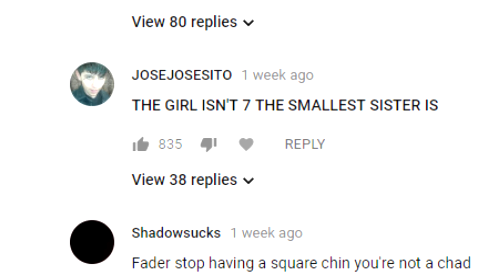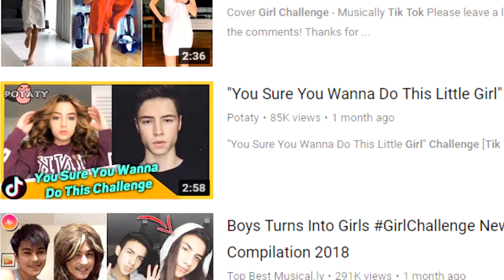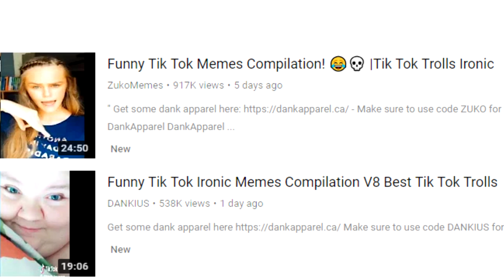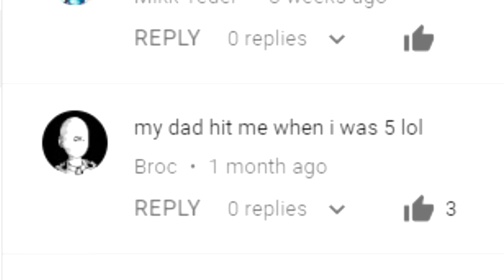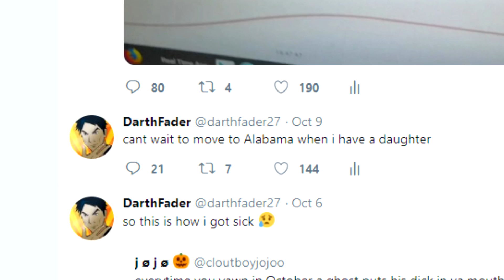Girls Turning Into Boys On Tik Tok (SHE'S A TRAP!?)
Girls turning into boys on Tik Tok, introduced as the Boy Challenge, seems to be the newest trend on the new Musical.ly. After watching siblings kissing on Musical.ly, I decide to check out TikTok, the new Musically.